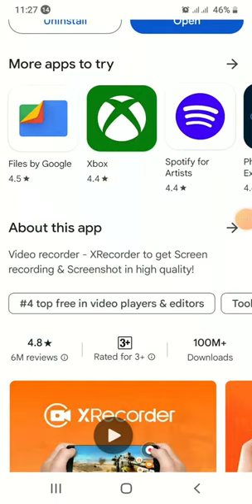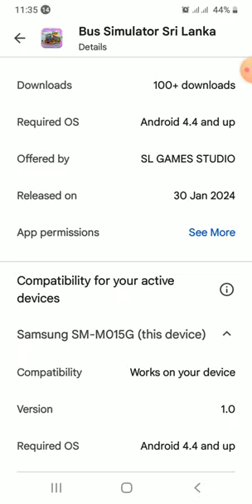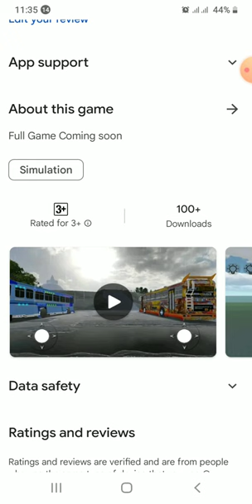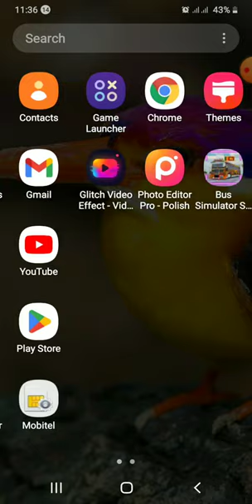bus simulator Sri lanka game රිලීස් කරා Play story එකේ පෙන්නනවා...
Dwnlod link